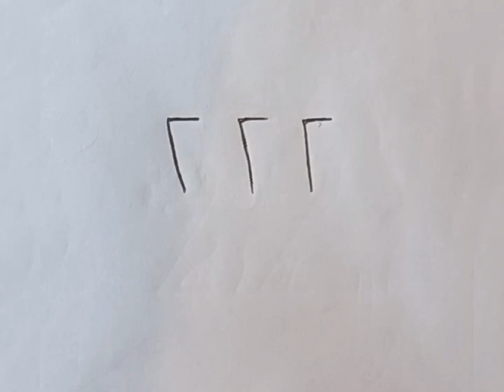رسم سهل/ رسم كلمه الله برقم ٢٢٢ /رسم بالارقام / رسم اطفال